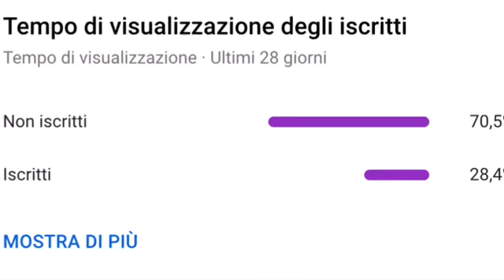Police//Every break you take \\drum cover\\